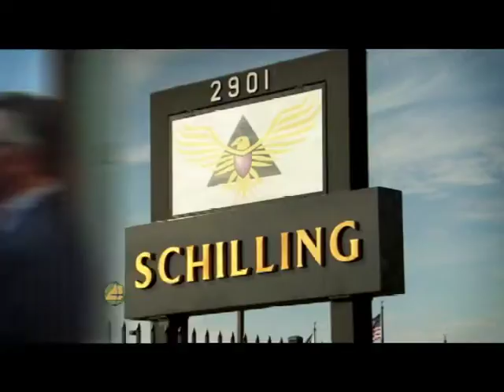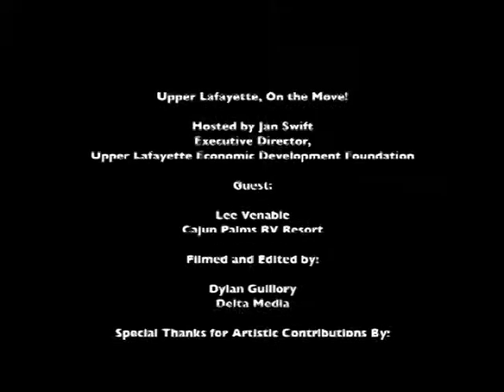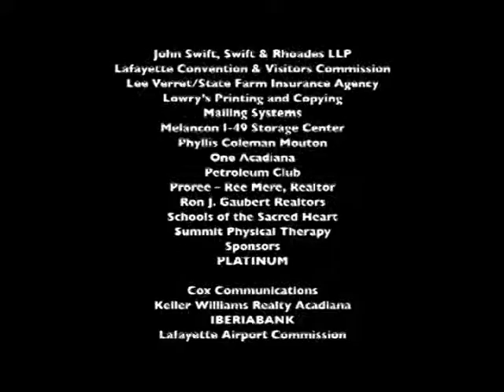Upper Lafayette on the Move, Episode 17A007